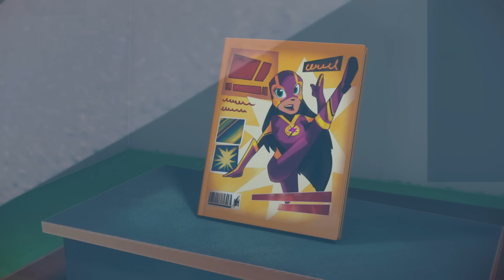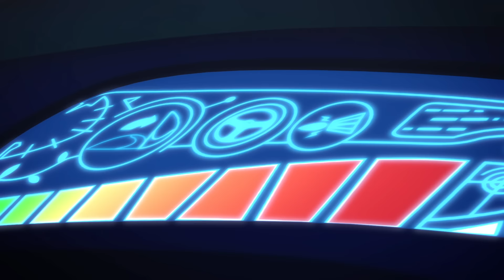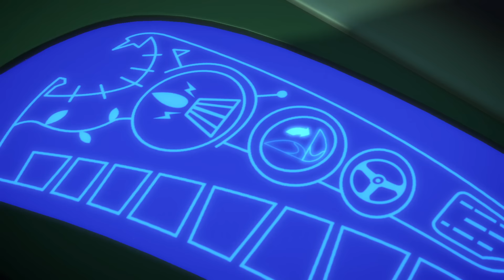أبطال بلباس النوم - بيجي ماسك | هجوم النينجا الصغار! | الابطال المقنعون | افلام كرتون